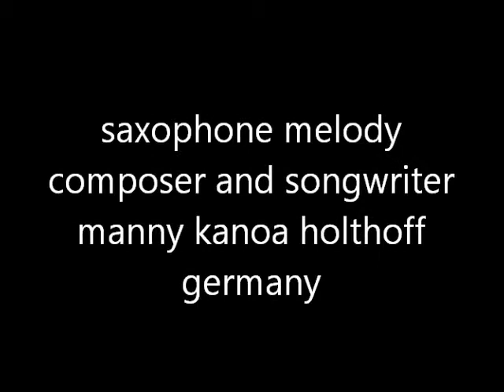Saxophone Melody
Composer and Arrangement Manny Kanoa Holthoff